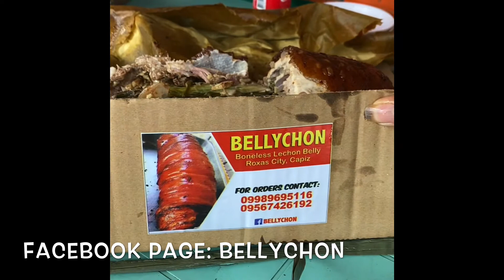BellyChon in Roxas City 🐖🔥🥘🏳️‍🌈 | Bellylicious